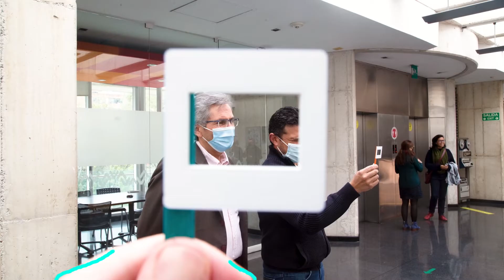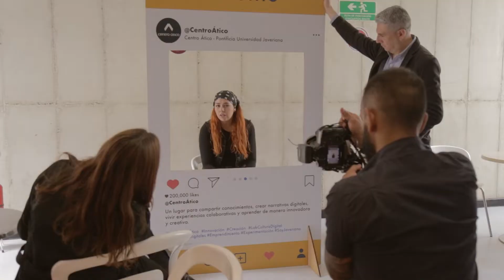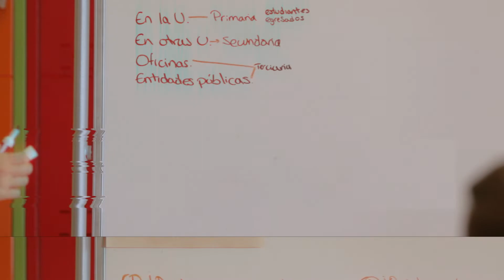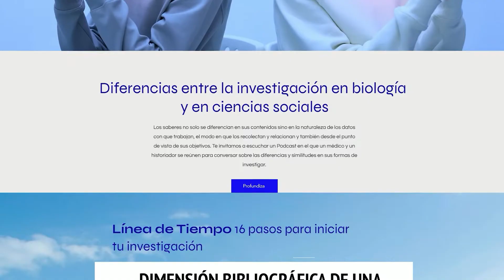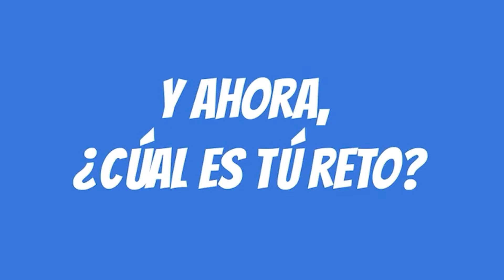Laboratorio en Cultura Digital - Octava Versión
22 administrativos y 54 docentes hicieron parte de la octava versión del Laboratorio en Cultura Digital. Un total de 39 horas de aprendizaje que permitió la creación de 15 proyectos.